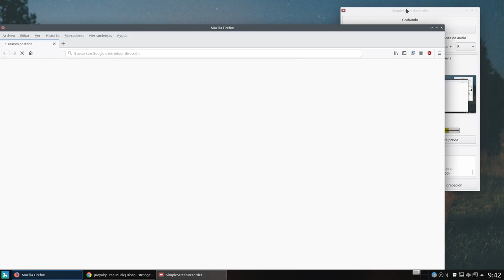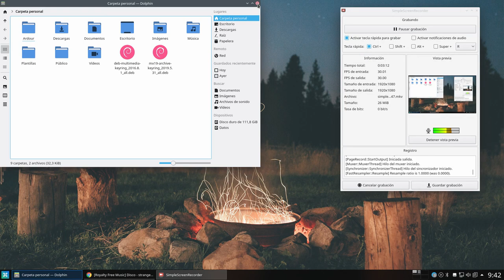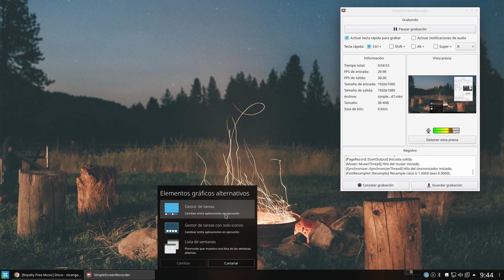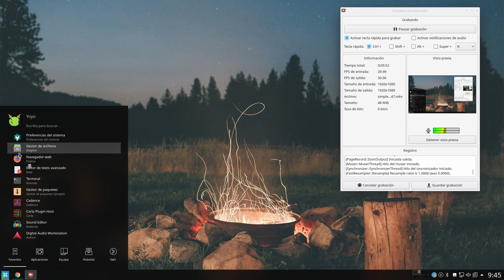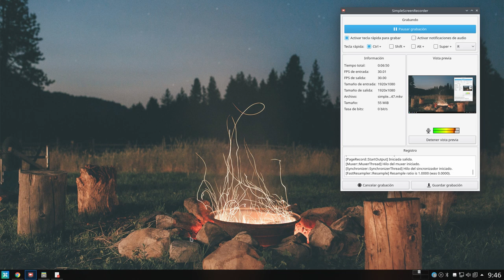Enchula tu KDE Plasma: Gestor de tareas solo iconos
Seguimos enchulando nuestro KDE Plasma. Vamos a ver como hacer para que las aplicaciones abiertas se vean en el panel con solo iconos, de esta manera ahorramos espacio.